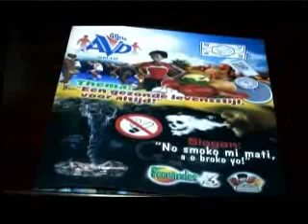STVS JOURNAAL 31 mrt 2013